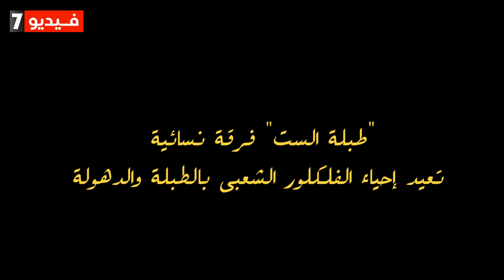"طبلة الست" فرقة نسائية تعيد إحياء الفلكلور الشعبى بالطبلة والدهولة